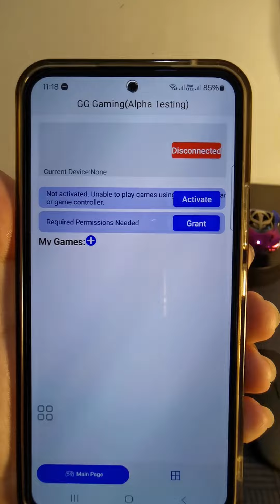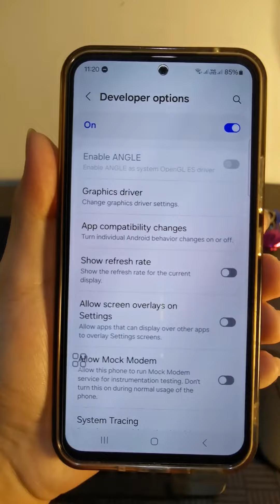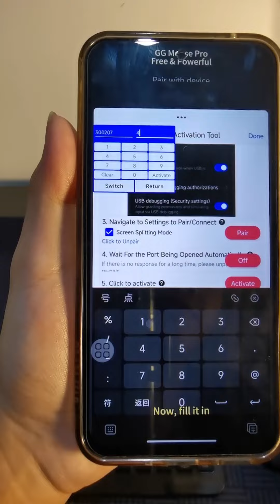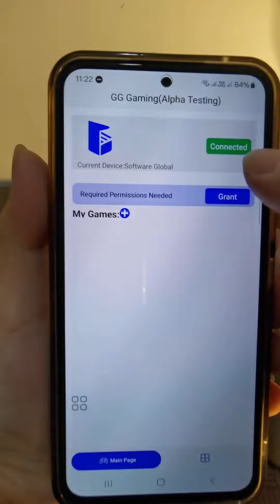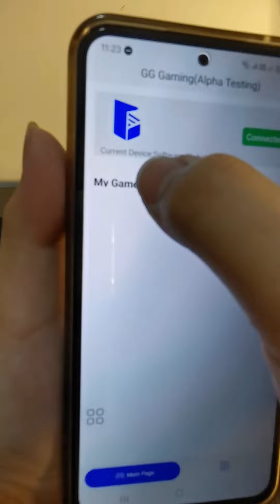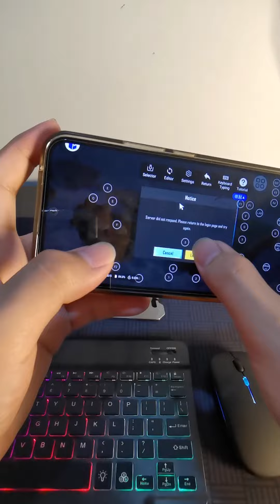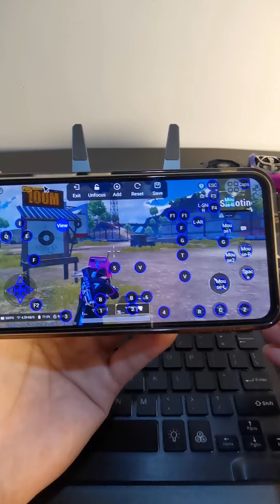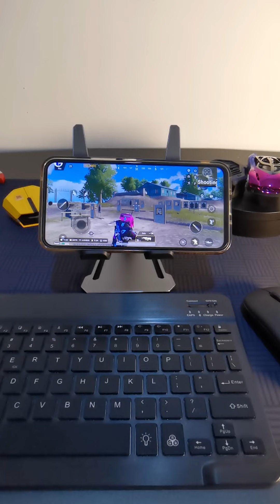CARA AKTIVASI & MAPPING GG MOUSE PRO PALING GAMPANG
Tutorial full cara pemasangan gg mouse pro untuk bermain pubb mobile, free fire, dan lainnya